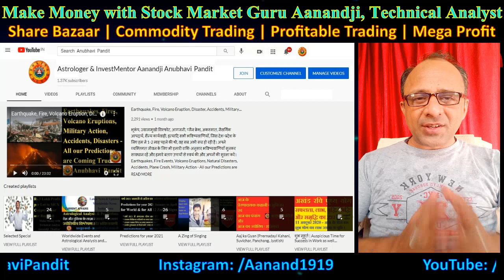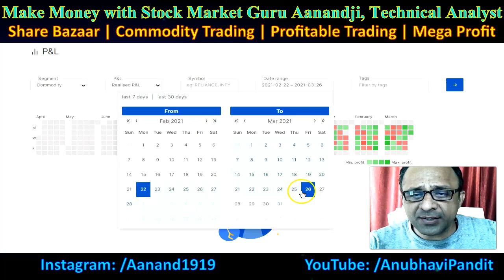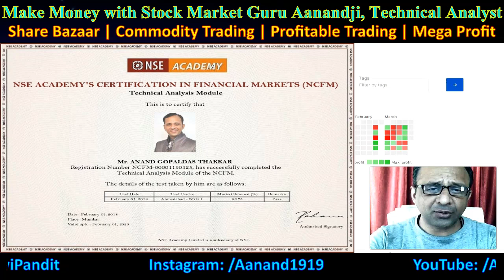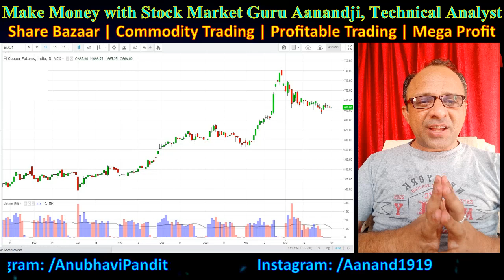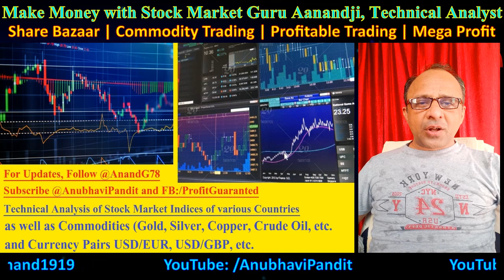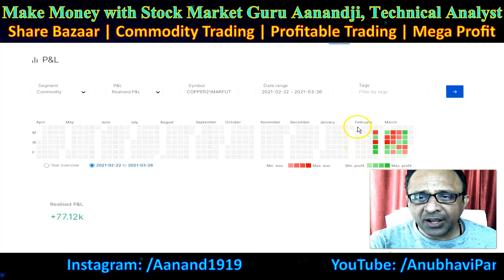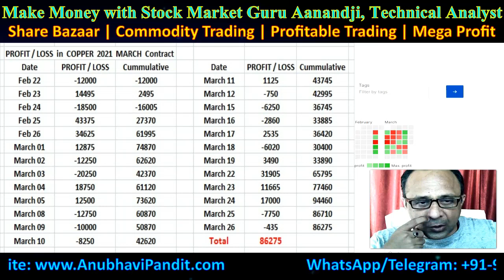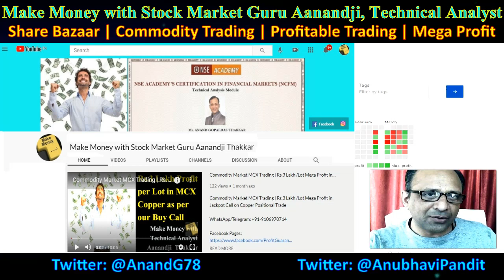Make Money, Mega Profit, Stock Market, Commodtiy Trading, Technical Analysis, Copper March 2021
Make Money with Stock Market Guru Technical Analyst Aanandji Thakkar
Make Mega Profit in Stock Market and Commodity Trading
In this video, you will see Trade Summary and Profit-Loss Details of March 2021